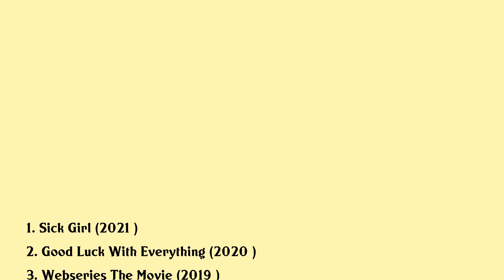Stephanie Koenig Movies list Stephanie Koenig| Filmography of Stephanie Koenig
Stephanie Koenig Full Movies List Filmography of Stephanie Koenig

Latest movies of Stephanie Koenig are:

1. Sick Girl
2. Good Luck With Everything
3. Webseries The Movie
4. Grandmothers Gold
5. Everything Is Free
6. How To Be A Slut In America
7. Batman V Superman Dawn Of Justice
8. Dial A Prayer
9. Into The Storm
10. Burying The Ex
11. Once Upon A Zipper
12. Highland Park

Complete list of movies acted by Stephanie Koenig are in this video.

Please Comment down your favorite movie of Stephanie Koenig